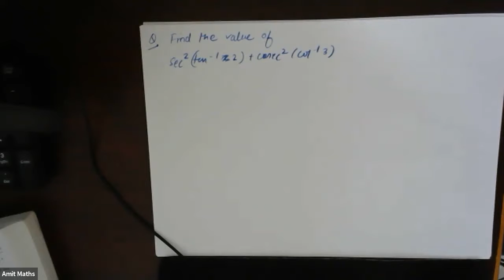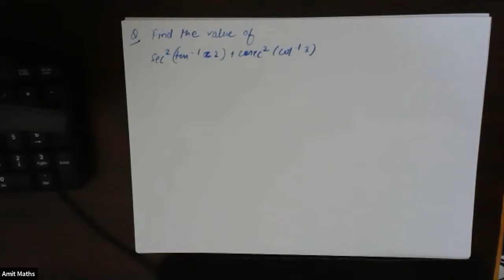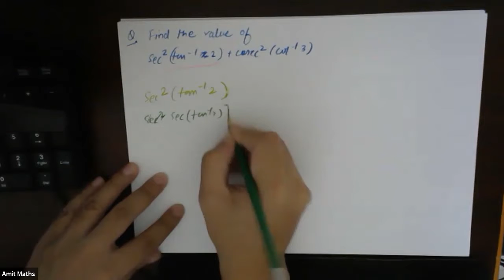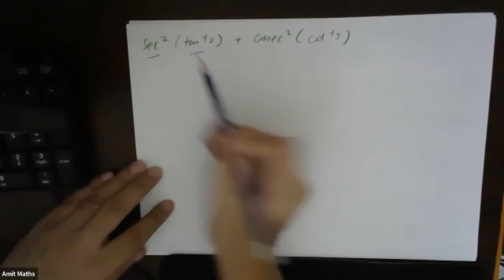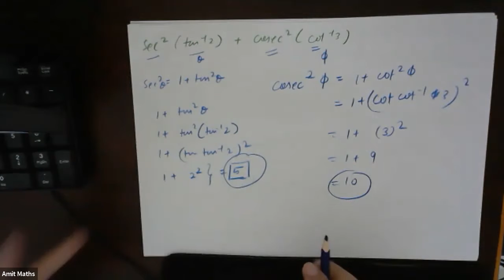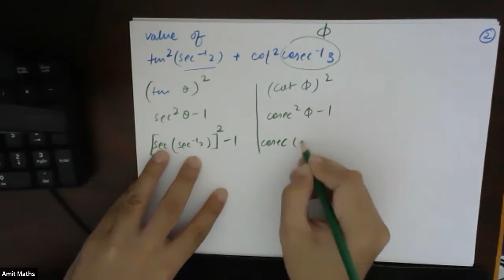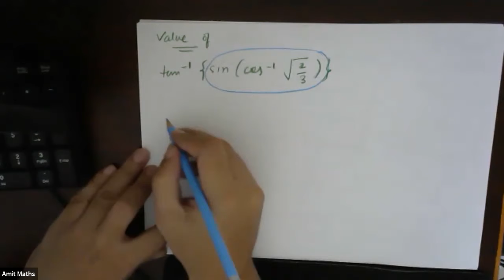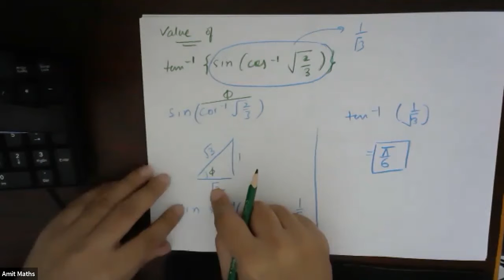JUN 03 - 12th Jee - Maths | Amit | LC